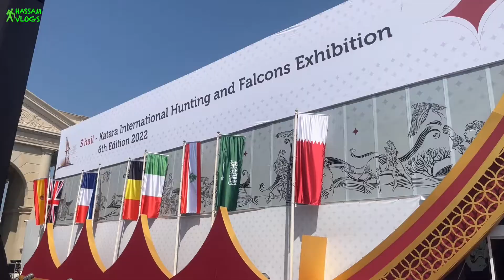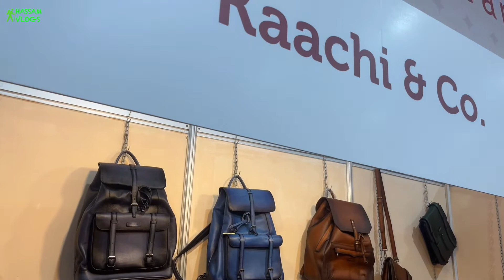S'hail - Katara International Hunting and Falcons Exhibition 6th Edition 2022.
Established in 2017, S’hail is a globally recognized platform in Qatar. They are best known for Hunting & Falconry. Under the guidance and leadership of their higher organizing committee, S’hail is strongly dedicated to preserving and promoting the art of Hunting & Falconry.